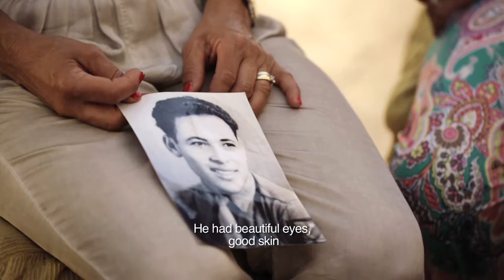The Swallows Of Love - Fragman - Panorama - 9. Uluslararası TRT Belgesel Ödülleri